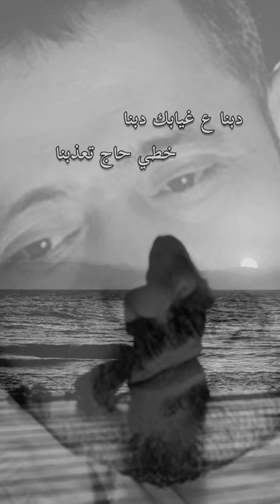جورج وسوف..دبنا عغيابك دبنا